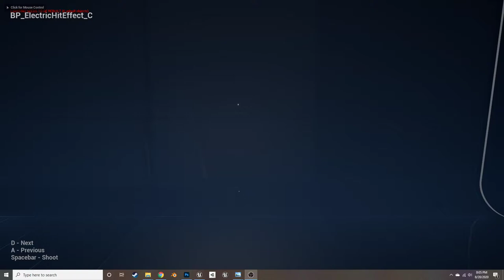Electric Hit Attacks VFX